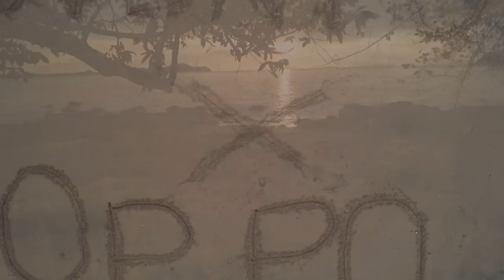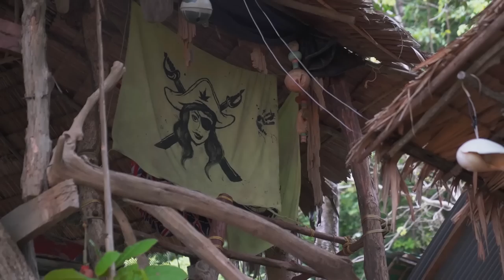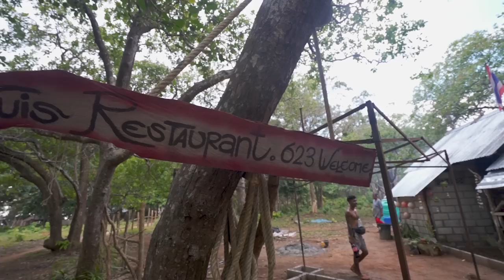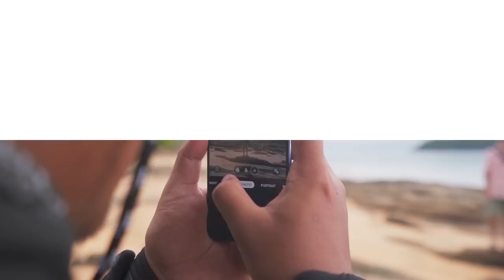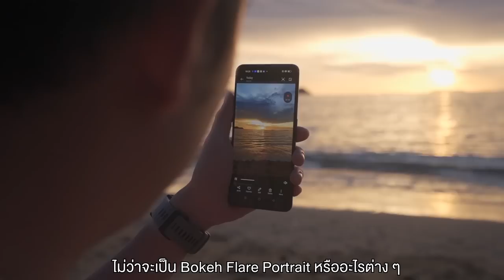เกาะช้างระนอง​ ฝั่งอินดี้มีคนอยู่​แค่​ 10 กว่าคน!!​ | VLOG​ | Gowentgo x Oppo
ติดเกาะกับโจรสลัด​ ที่เกาะช้างระนอง​ | VLOG​ | Gowentgo x Oppo

• รู้ไหมครับว่าเกาะช้างในประเทศไทยนั้น
มีอยู่ 2 ที่ที่แรกหลายๆคนน่าจะรู้จักอยู่แล้ว
นั่นคือที่จังหวัดตราด แต่จริงๆแล้วที่ระนอง
ก็มีเกาะช้างเหมือนกันและเชื่อว่าหลายๆคน
อาจจะยังไม่รู้จักหนึ่งในเกาะ ที่มีความเป็น
ธรรมชาติสูงมากเงียบสงบแต่ว่าสวยงามมาก
แล้ววันนี้เราจะพาทุกคนไปติดเกาะกับบ้านโจรสลัด
ที่ซ่อนตัวอยู่ที่เกาะช้าง และบริเวณนั้นมีคนอาศัยอยู่
เพียงแค่ไม่เกิน 20 คน

0:00 เปิดรายการ
0:40 พูดถึงเกาะช้าง
1:47 ที่มาคำว่า วิวสัน (Willson)
2:16 Green Banana - Pirate house
2:51 ทดลองใช้ OPPO Reno7 5G
8:50 ขุดหาหอย
12:09 เดินเล่น
13:19 หาหอยนางรมเล็ก
15:55 รีวิวห้องพัก
18:32 Day2
19:47 Willson GWG
20:55 ปิดรายการ
Credit
Producer : Bas
Creative : Patt, M
Edit : Auwiaom
Video : Golf, Bas, Jess
Camera Gear
- Sony A7S3
- Sony A73
- Dji Marvick Air2
- OPPO Reno7 5G
Background Music
streams by conor-spicer Artlist
sweet-escape by fassounds Artlist
3-water-springs by ian-post Artlist
beautiful-day by tony-petersen Artlist
into-the-grass by ty-simon Artlist
same-kind-of-paradise by dan-zeitune Artlist
let-the-good-times-roll by ofer-koren Artlist
wild-hearted by slpstrm Artlist
sunlight by raz-burg Artlist
happy-to-be-happy by dapun Artlist
the-treasure-hunt by g-yerro Artlist
star-night by wonderland Artlist
the-pirates-are-coming by g-yerro Artlist